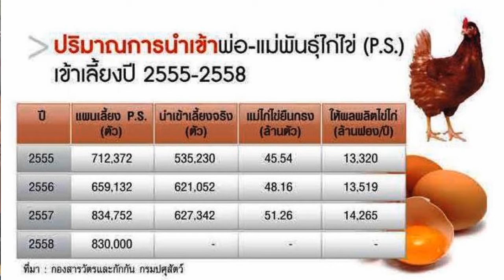ThanTalk3036สดจากโต๊ะข่่าว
อรุณ ลอตระกูล ผช.บก.บห. หนังสือพิมพ์ฐานเศรษฐกิจพร้อมทีมเฉพาะกิจฐานออนไลน์ThanOnline ThanTalk เจาะเบื้องลึกปัญหาราคาไข่ถูก ลุยสัมภาษณ์นายชัยพร สีถัน ประธานชมรมผู้เลี้ยงไก่ไข่ภาคกลางขณะบุกยื่นหนังสือถึงรัฐมนตรีเกษตรฯ ปิติพงศ์ พึ่งบุญ ณ อยุธยา ก่อนที่จะมีการประชุมคณะกรรมการนโยบายพัฒนาไก่ไข่และผลิตภัณฑ์ หรือเอ้กบอร์ด (วันที่ 17 มี.ค.58) ขอเงินคชก.อุ้ม 500 ล้านบาทแลกชดเชยปลดพ่อแม่พันธุ์ไก่ไข่-ไก่ยืนกรง พร้อมร้องรัฐบาลคสช.ใช้ยาแรงสั่ง22 บริษัท ห้ามนำเข้าพ่อแม่พันธุ์เป็นเวลา 6 เดือน ตัดวงจรต้นทาง